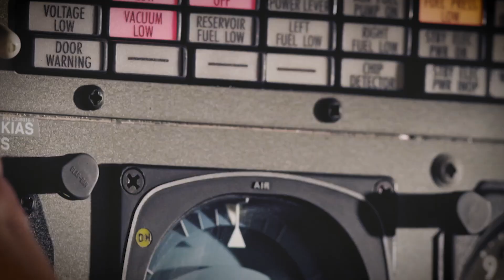A Sky Full of Stars (Igor Blaska Remix) - ColdPlay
(c)2019